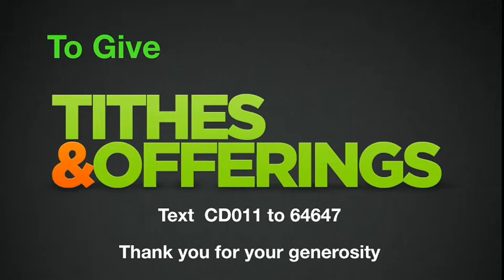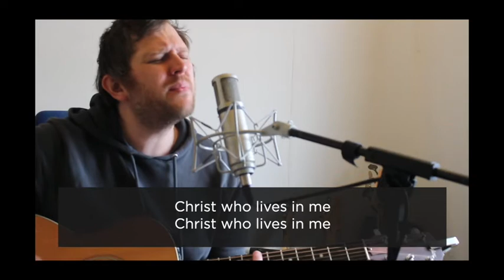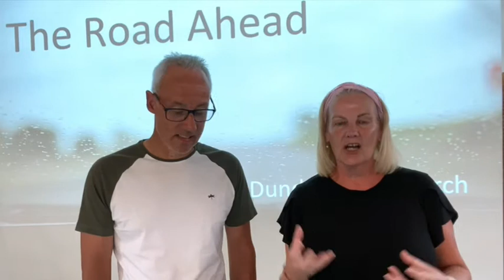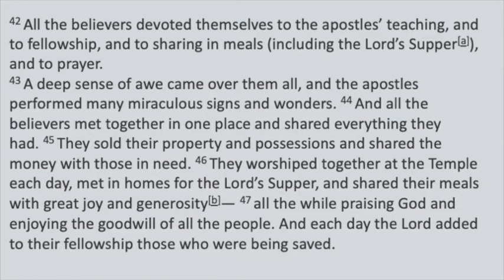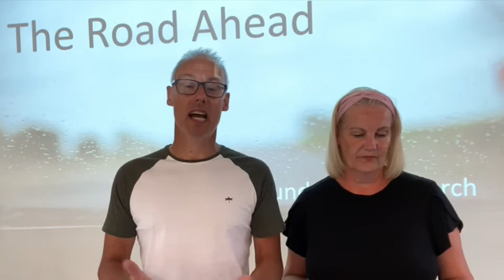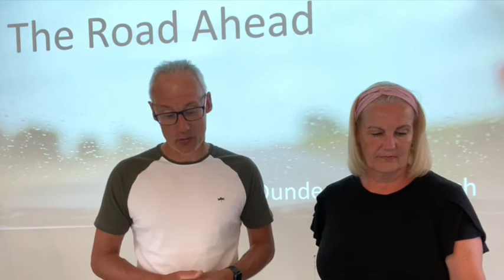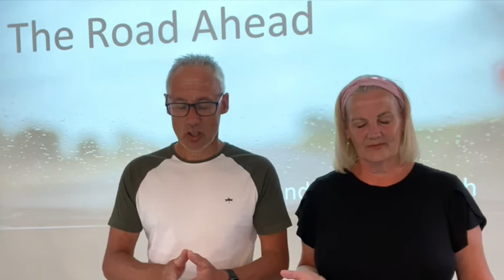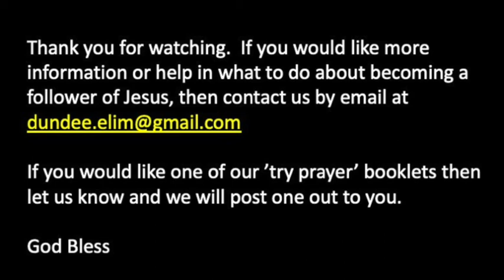The Road Ahead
As pastors of Dundee Elim, we want to share what we sense about our church and what we feel is the road ahead for us.  We Revisit what God said to us at the beginning of the year.